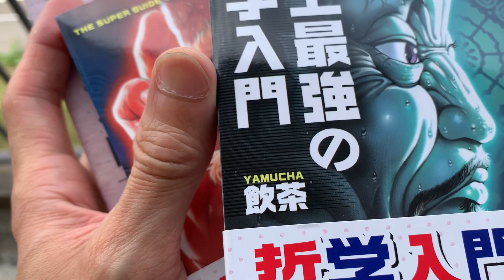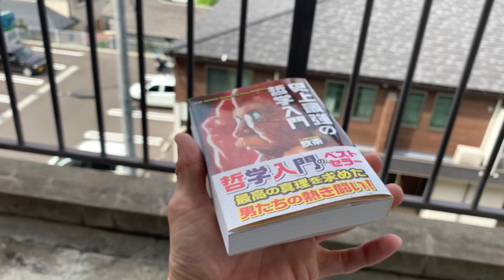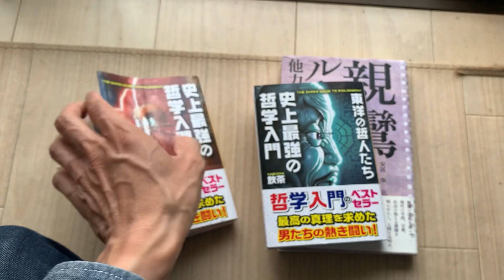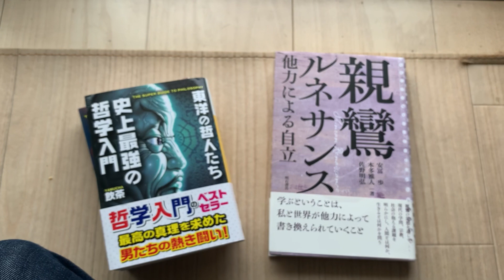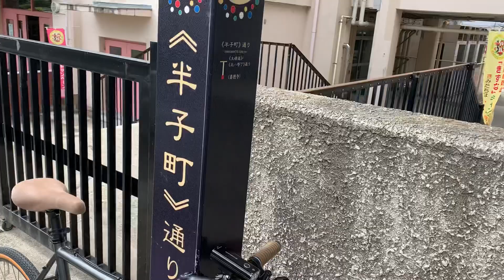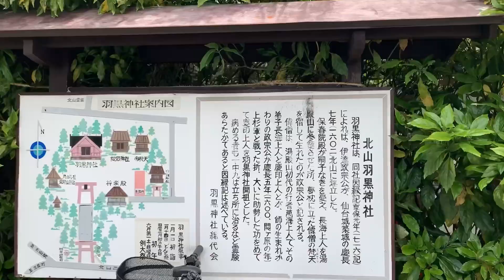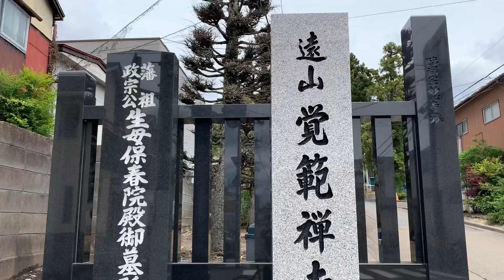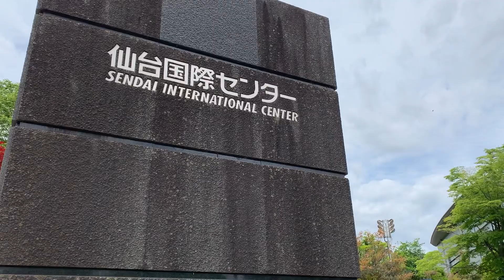【フラットバー】ヘルニアリハビリ開始！手術しないで治す！